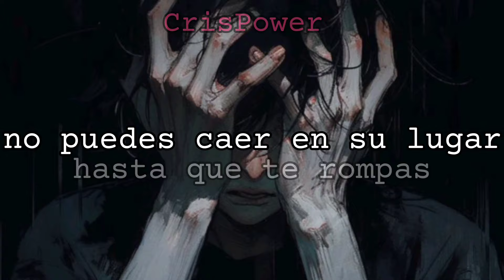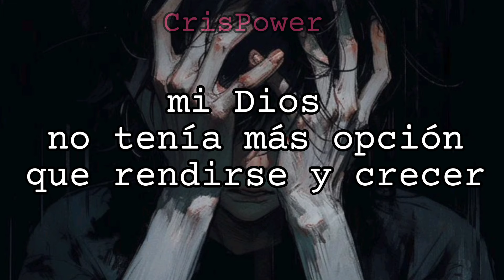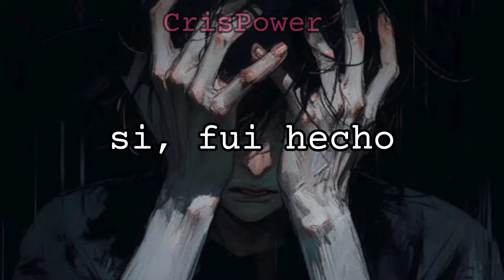Citizen Soldier- Made By Misery sub español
perdonen la tardanza...
llora*
bueno espero disfruten mucho el sub español, y si no, nos vemos en la próxima